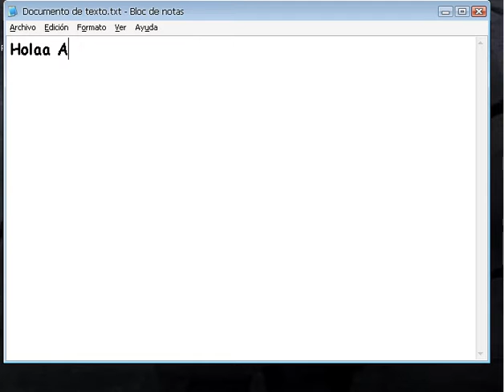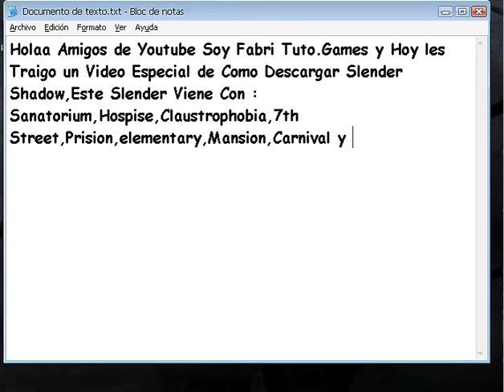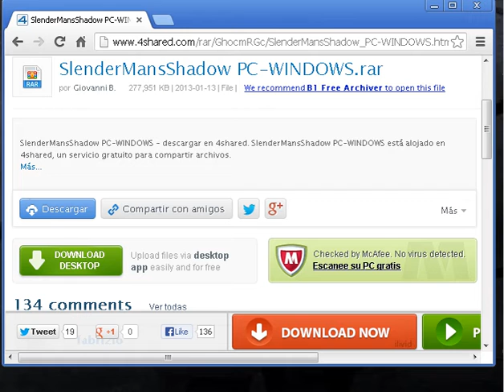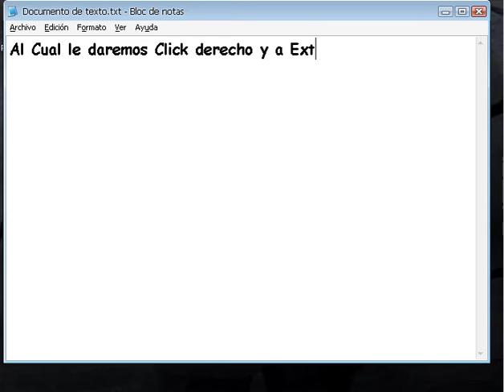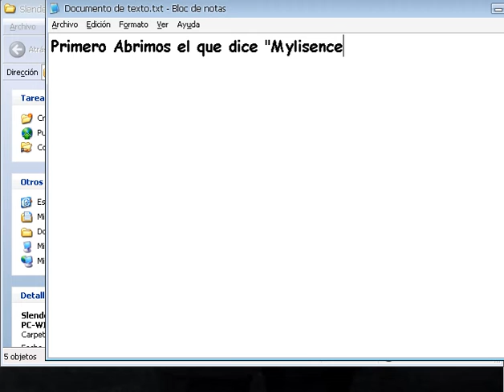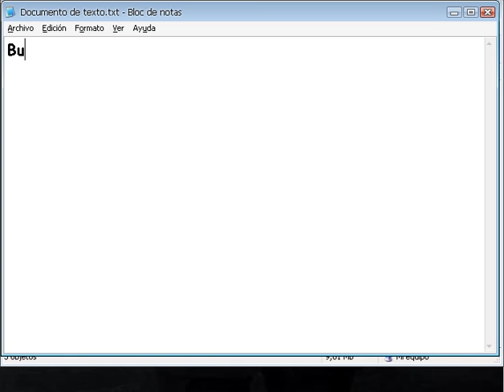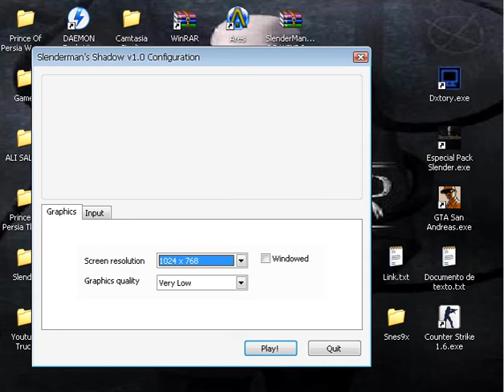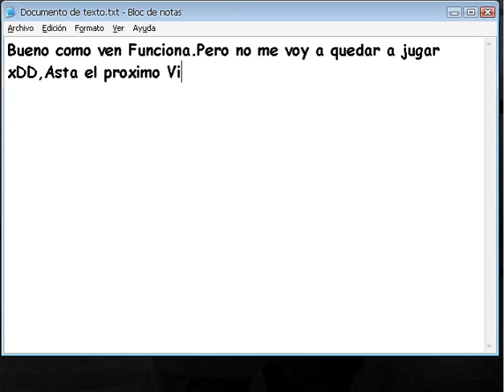Especial 5 Subs! | Como Descargar SlenderMan's Shadows + Solucion Para que Sirva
Espero que te Haya Gustado y Servido el Video No te Olvides Suscribirte y poner en "Mysence" 9 o 0 y Tambien Perdonen que no salio el Mouse lo que pasa es Que Ahora Grabo con Otro Programa xD.